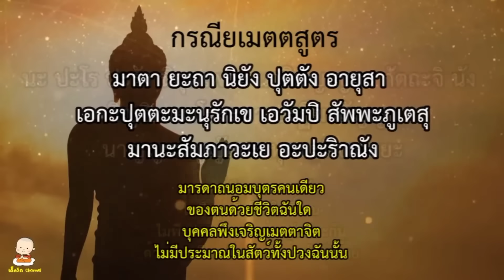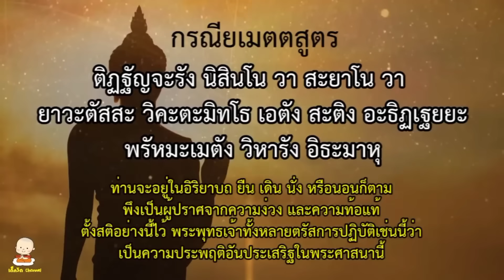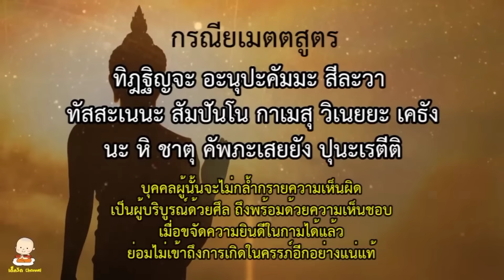กรณียเมตตสูตร 3 จบ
เพื่อเป็นสิริมงคลแก่ผู้มีพระคุณ ที่ยังมีชีวิตอยู่และล่วงลับไปแล้ว ตลอดถึงญาติมิตรในครอบครัวของข้าพเจ้ารวมถึงข้าพเจ้าด้วยเทอญ